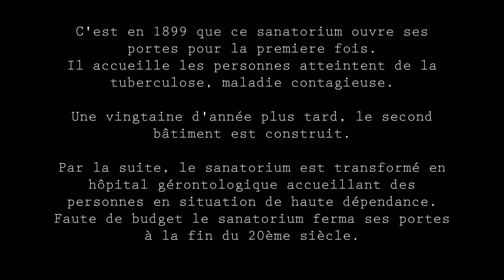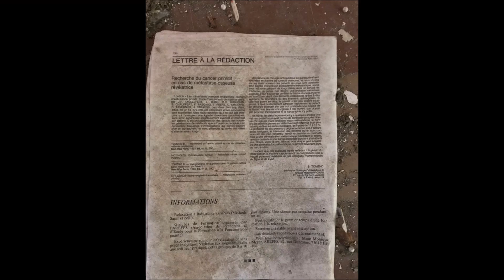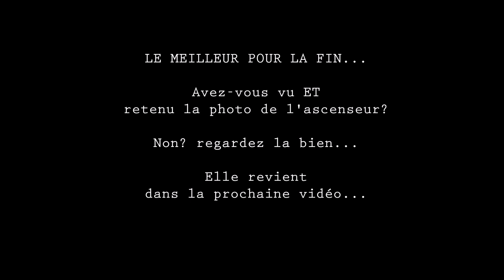SANATORIUM (URBEX)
Voici notre seconde vidéo!

Le meilleur reste à venir! :D

Aurore & Delphine